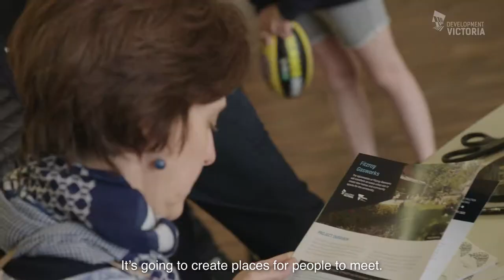Fitzroy Gasworks Community Engagement - October 2019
Development Victoria is transforming the former Fitzroy Gasworks and was excited to hear feedback from the community in October on the draft Development Plan.

Watch the video below to hear what the local community had to say about this significant development which will deliver a thriving urban village that includes new and affordable housing, a senior high school, sports centre and public open space.